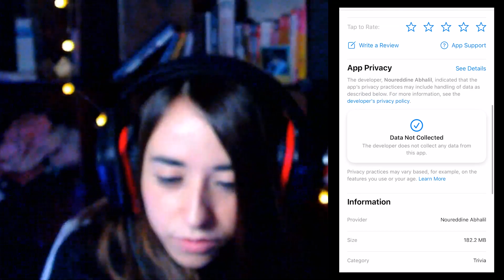HO CHIAMATO IL NUMERO DI HUGGY WUGGY DI POPPY PLAYTIME!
Raghi! HO CHIAMATO IL NUMERO DI HUGGY WU
GGY DI POPPY PLAYTIME!
Ordinate qui il libro
"C'è un fantasma a scuola! Avventura nella Roblox School"

Raghi! Oggi ho

SEGUIMI QUA!